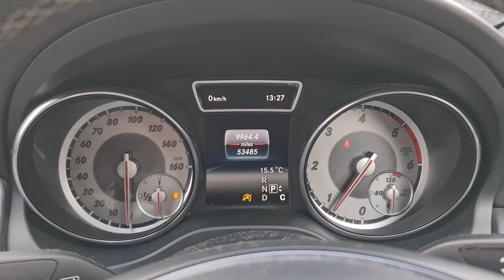AX09 FAB - Mercedes CLA